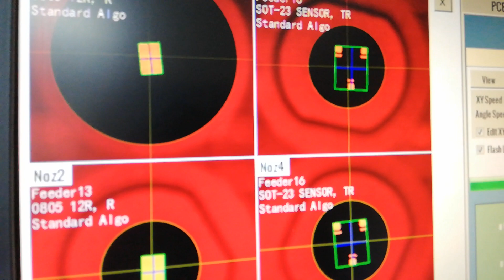18 April 2022